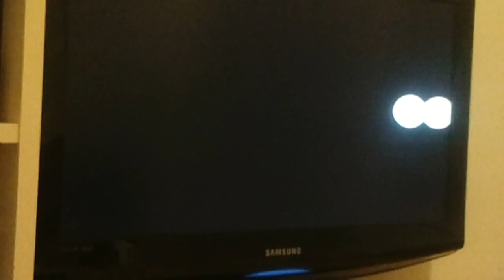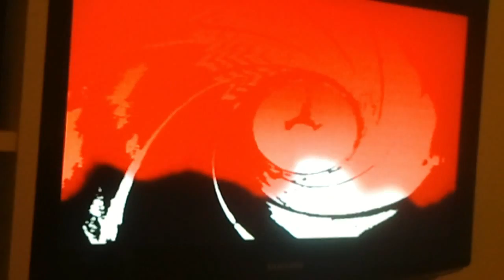Bug de la cartouche N64